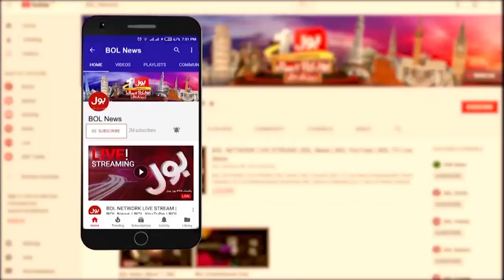Balochistan Assembly Session | Who Will Be The CM Balochistan ? | Breaking News